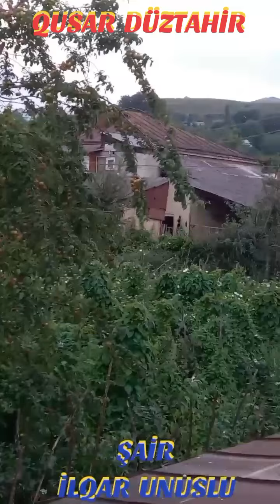HÜLYA - QUSAR DÜZTAHİR